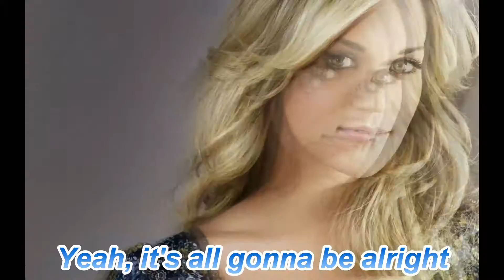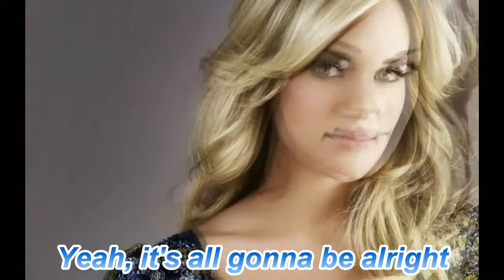Church Bells | Carrie Underwood {Lyrics}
This was dedicated to my mom who just have spinal surgery today. This is her favorite song and I thought I'd Cheer her up.